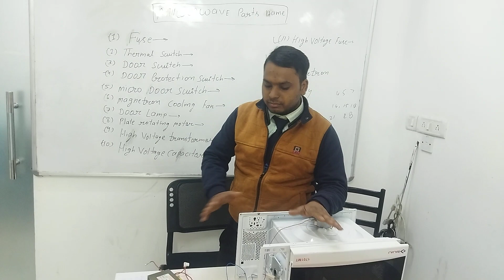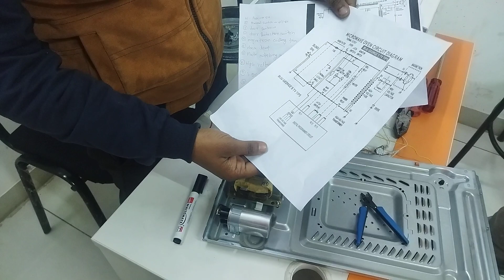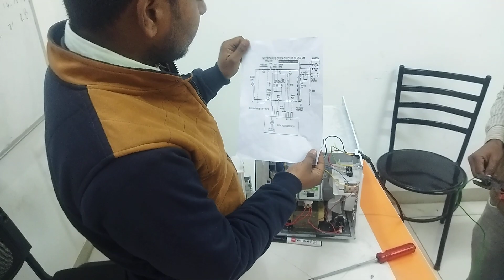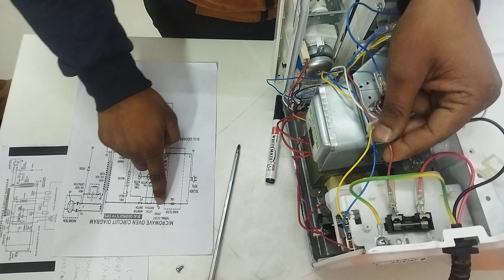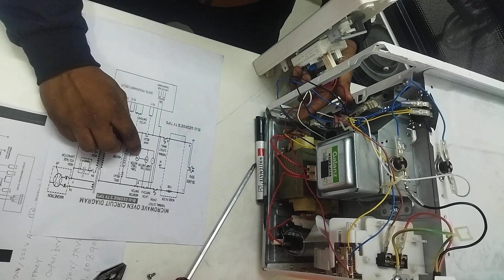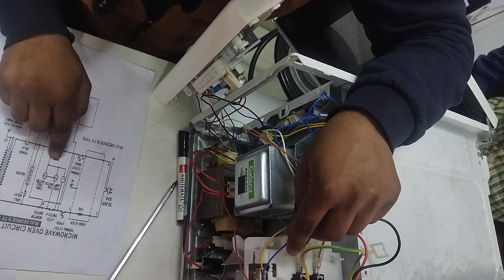microwave oven के connection करना सीखे और parst को लगना सीखे और खोलना सीखे